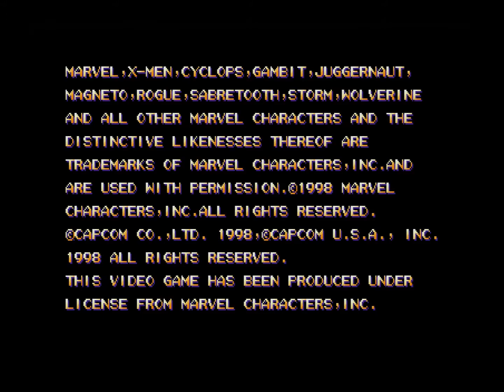#333 X-Men vs. Street Fighter PS1 \\ Finally beat XvSF--with Ryu! (1cc) (& colors, Zangief, etc)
Just skip the first half of this session. :Ppp I was trying out colors and play with some characters that interest me in X-Men vs. Street Fighter on PS1 (played on a PS2) and oh yeah, some Survival because I'd forgotten it's too easy :P (also slow--no speed select, and fast matches so the slow-ish load times feel worse).

Had a real hard time with the game--everything felt wroNg, I kept picking Normal rather than Turbo speed accidentally, I failed repeatedly to execute either of two versions of a supposed code to access a supposed secret menu--and I complained like a big jerk the whole time--until I finally started picking characters I actually like, like Zangief and Ryu. Suddenly it was the game I remembered liking, and the sun was shining (well no this was late at night), birds were singing (somewhere?), etc! : D

0:00 - colors testing
8:40 - Option Mode - Difficulty 4
10:33 - Survival Mode as Ryu (Ken secondary) (quit early)
18:34 - Battle Mode as... Rogue (Gambit secondary)
29:33 - Chun-Li (Ryu secondary) (Normal speed) (quit early)
35:32 - "secret menu" code failures
38:39 - Option Mode - Turbo 2
38:57 - Chun-Li (Ryu secondary)
42:32 - Option Mode - Difficulty 2, Turbo 1 (defaults)
42:42 - Cammy (Ryu secondary) (Normal speed) (quit early)
44:12 - Cammy (Ryu secondary)
56:36 - Zangief (Ryu secondary)
1:19:15 - Ryu (Ken secondary)
1:40:10 - wrap-up & what's next!

Mechanics stuff I should remember:

- two colors per character:
any Punch button = default colors
any Kick button = alt colors
*Does* work w/ remapped controls : )

- Team super w/ qcf + matching P+K (consumes two charges)
- Team counter w/ b,db,d + matching P+K (1 charge)

CPU uses team counter a lot to prevent tick damage from a blocked super. Probably smart thinking.

- Default difficulty two *looks* low and maybe is, but I get trashed every time I raise it to the more usual 4/8.

- Default turbo speed 1/4 looks low--just numerically, I mean--but game speed felt out of whack when I raised it to 2.

Fighting as Zangief was funny because his super(s?) seems to be a 360-degree move and I couldn't do it for beans, so I had to rely on team supers--and by the way team supers means as far as I can tell that it makes the most sense to choose a secondary character with a big, screen-spanning super--like Ryu.

And of course these games are made for Ryu to win so of course he was the character I finally got through that darn boss with--just big super-beaming him over and over, aside from jump-kicks to the face. :P

Funny too that then you have a play-off match between your two characters! Did they do that to simplify making the endings? This way they could just do one single-character ending.

Funny three: Ryu's ending. ^_^

For next time I have a lot of characters I want to try! Maybe I should keep lists!

Cyclops has a really cool scarlet-y alt color but his huge beam super's slow flicker is kind of eye-watering. 8o And that's on top of the white screen flash that accompanies every special move hit in the game!

Prob. don't want to play:
Chun-Li
Cammy
Vega (Dictator)
Dhalsim
Cyclops
Charlie
Rogue

Liked playing:
Zangief
Ryu

Want to try (or try again!):
Juggernaut
Sabretooth
Magneto
Wolverine
Ken
Storm
Gambit

12/24/20

(Update 1/23/21: The full-screen white flash spawned by every single special/super move hit is kind of getting to me; think I'd better kind of avoid this one.)